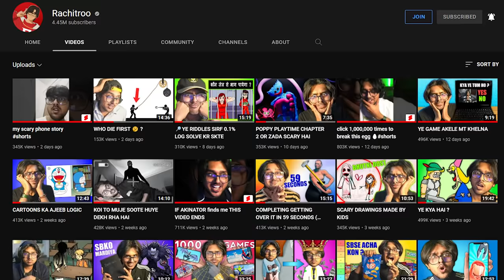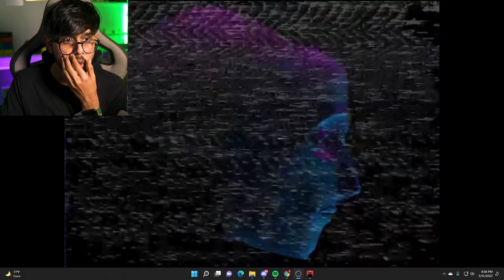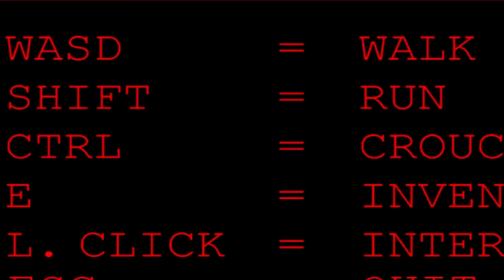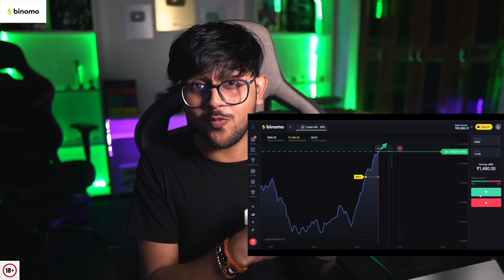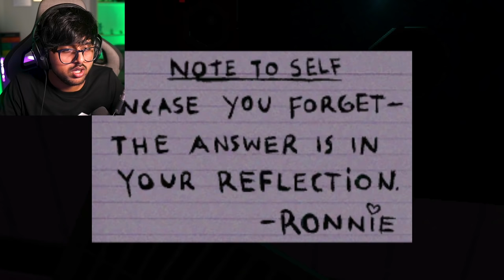don't go to your bathroom alone at 3AM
The weirdest horror game i have ever played